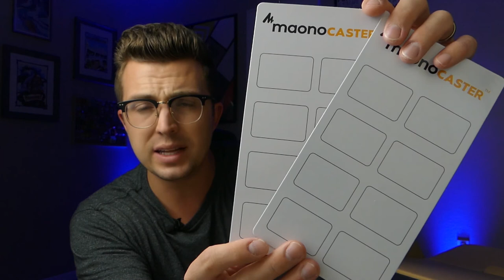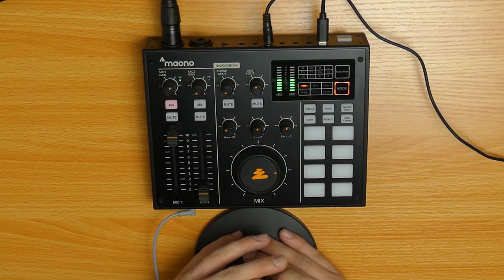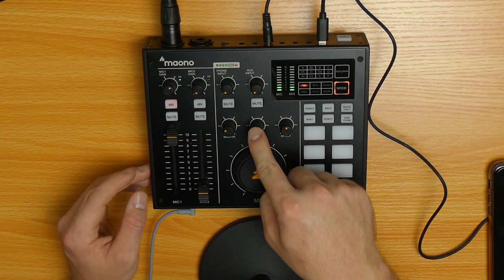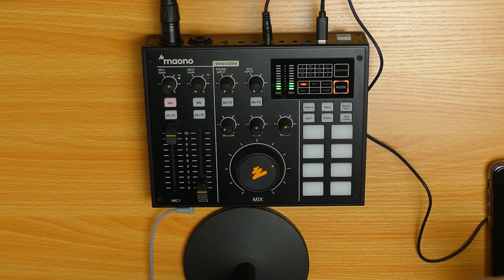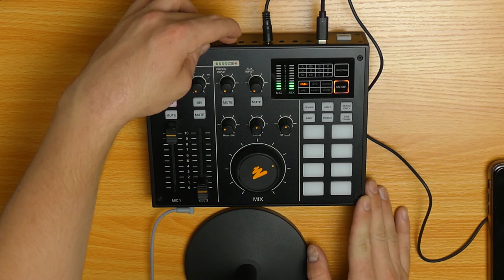Maonocaster AU-AM100 and K1 Review | Portable Podcast Studio!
Buy me a soda and receive a shoutout in an upcoming video

The AU-AM100 from Maono is the second all-in-one podcasting solution I have had the chance to review. This one is more robust and includes upgraded XLR inputs and a solid all-metal condenser microphone. This battery-powered mixer is perfect for taking on the go to record podcasts, YouTube content, gaming streams, and zoom calls. It has multiple outputs and inputs for connecting a wide variety of devices. It also has built-in effects and samples to really polish off your show. It gets a big two thumbs up from me!

I'd love to connect with you on Instagram: @djjordannelson

If you don't have an Amazon prime account, you need one! I do almost all of my shopping through Amazon and many of the products on this channel are sold there. It's great to have the things I need show up on my doorstep in a day or two (or sometimes even a few hours).